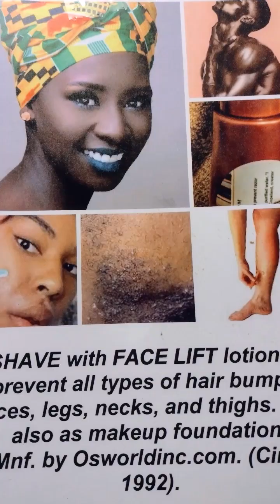Cirque Du Soleil at the Hippodrome in Baltimore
Media night at the Hippodrome for Cirque du Soleil's Twas the Night before Christmas. was there.